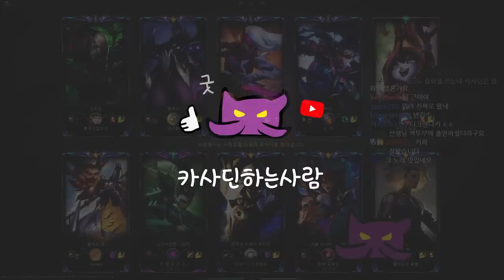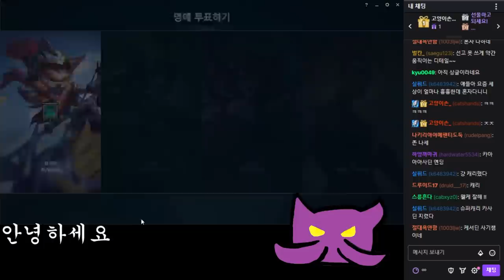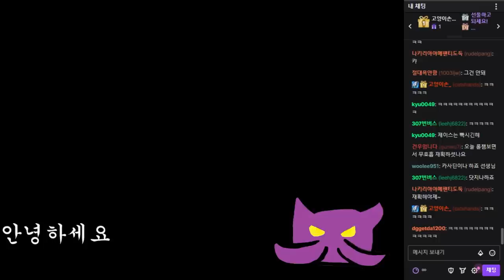카사딘은? 카튜브